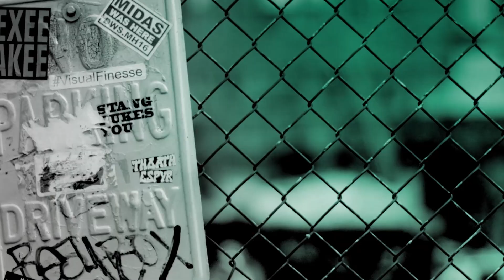Dr Xand & Dr Chris Chat 'Operation Ouch' and 'Find Love, Lose Weight And Live Forever...'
BAFTA-winning presenters Dr. Xand & Dr Chris talk all about hit CBBC series 'Operation Ouch' and what to expect from the upcoming stage tour, then reveal some details of one-off health myth-debunking show 'Find Love, Lose Weight And Live Forever... Without Really Trying'.